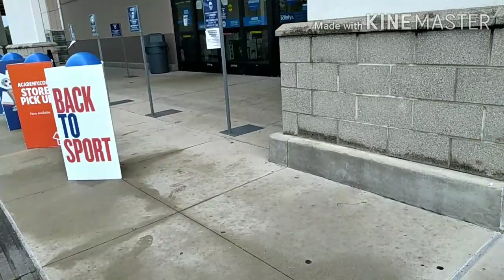Vamos de compras a la academy/haciendo lunch acompañenme a dejarlo vlogs